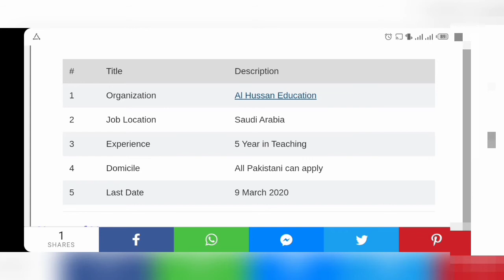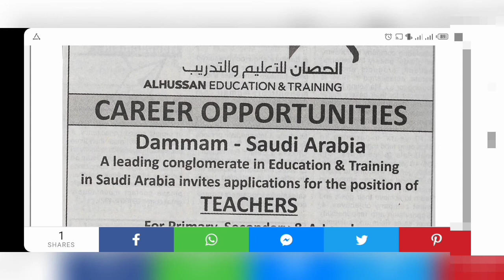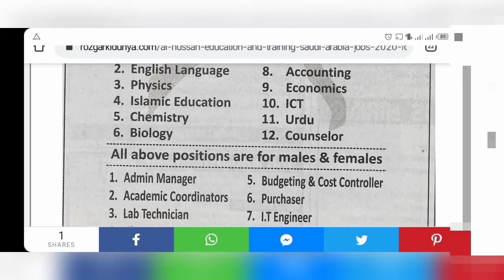Private teacher jobs in Saudi Arabia new 2020 apply online || By Uptodate jobs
Aslam o Alikum Friends:
                                              Today i am telling about the uptodate jobs so in this basically  I am just telling your new and updated jobs for private teachers, it is a big opportunity for those who are not big amount of  salary
So apply this job through online and also share this with your friends and family,

This channel is not Responsible for any jobs that date has fished.
This channel cannot promote any illegal activity.